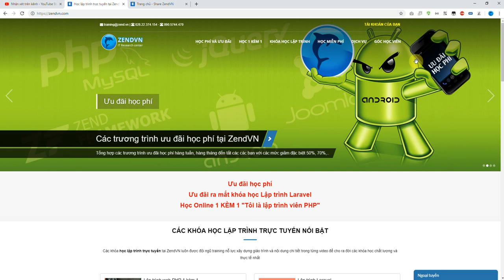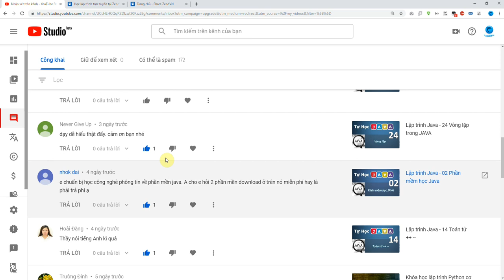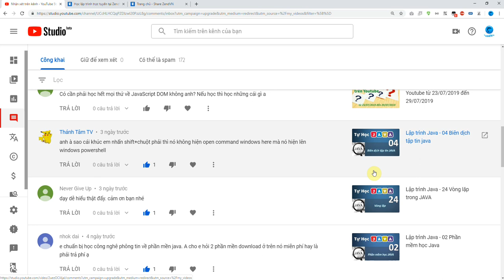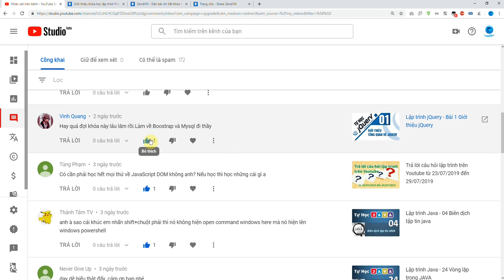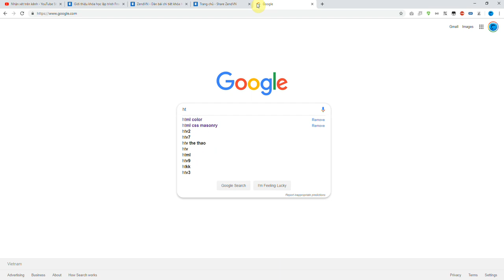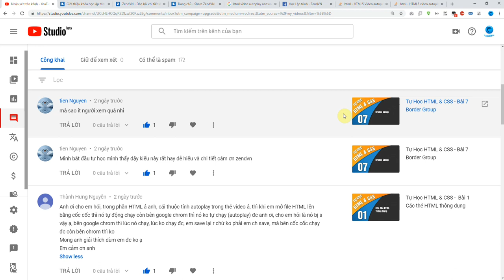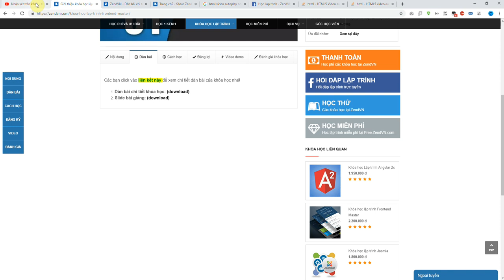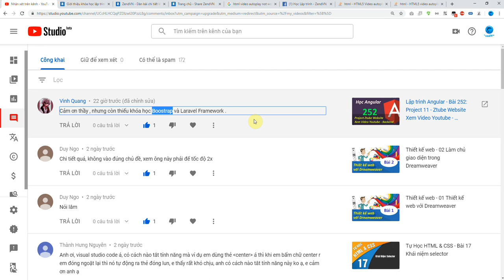Trả lời câu hỏi lập trình trên Youtube từ 30/07/2019 đến 03/08/2019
Các bạn có thể ủng hộ mình bằng cách tham gia các khóa học lập trình có phí tại zendvn.com